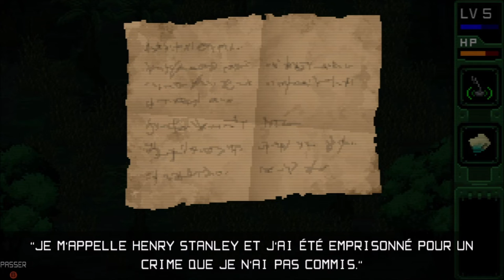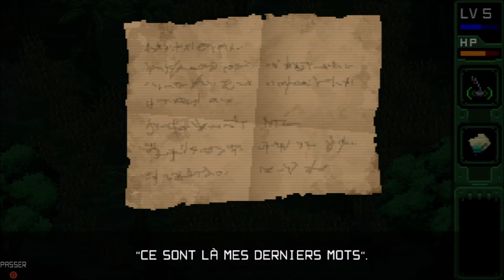[FR/Live] unmetal épisode 2 : on s'évade pour mieux revenir .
Voici le deuxième épisode du live sur le jeu unmetal .